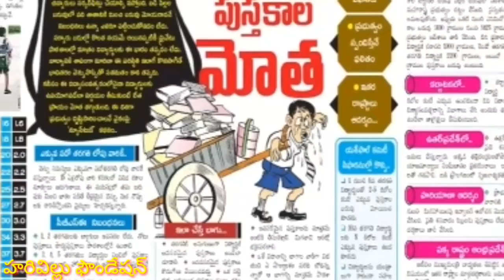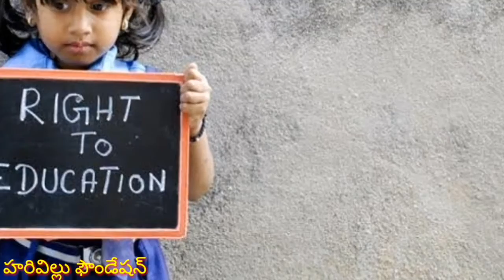Education Evaluation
విద్యా వ్యవస్థ లో మార్పు రావాలి
దేశంలో ప్రతి రాజకీయ నాయకుడు అన్ని ఫ్రీ ఫ్రీ అని ఎందుకు చెప్తారు??

ప్రజలకు ఫ్రీగా అవసరం ఐనవి విద్యా, వైద్యం.🩺
వాటిని ఫ్రీగా అందచేయండి చాలు.

○ ప్రభుత్వ బడులు బలోపేతం కావాలంటే ప్రతి రాజకీయ నాయకుడు తన నియోజకవర్గంలోని ప్రభుత్వ పాఠశాల బాధ్యత స్వీకరించాలి.
○ పాఠశాల స్థితిని బట్టి గ్రామ అభివృద్ధి కనిపిస్తుంది. గ్రామాల అభివృద్ధి దేశ భవిష్యత్తును ఉన్నతంగా మారుస్తుంది.
○ ప్రైవేట్ పాఠశాలలను ప్రభుత్వపరం చేయాలి. దేశంలో ప్రైవేట్ పాఠశాలల ఏర్పాటు కానీ లేదా అందులో పెట్టుబడులు కానీ ఎక్కువ శాతం రాజకీయ నాయకులదే. కాబట్టి అన్ని పాఠశాలలు ప్రభుత్వమే బాధ్యత వహించాలి.
○ నియోజకవర్గంలోని పెద్ద పెద్ద కంపెనీలు ప్రతి పాఠశాలల సదుపాయాలు చూసుకోవాలి.
○ కులానికి మతానికి ఒక పాఠశాలను విడదీయడం ఆపేసి ప్రతి గ్రామంలో గల పాఠశాలను అభివృద్ధి చేయాలి.

సపోర్ట్ చేయండి షేర్ చేయండి🙏🏼
                                                  జై హింద్ 🇮🇳